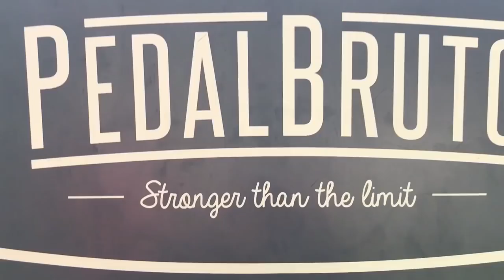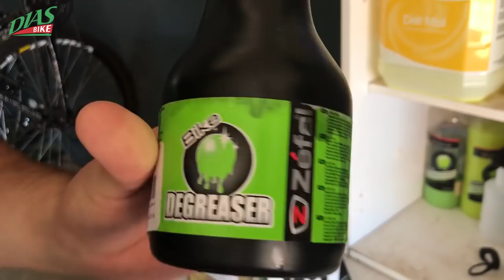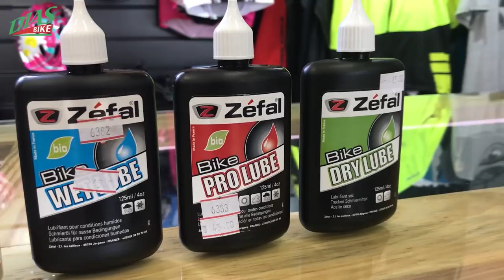como fazer a manutenção preventiva e limpeza da sua bicicleta ?